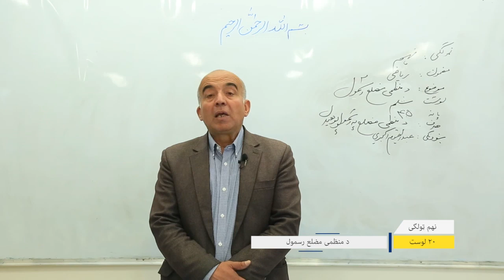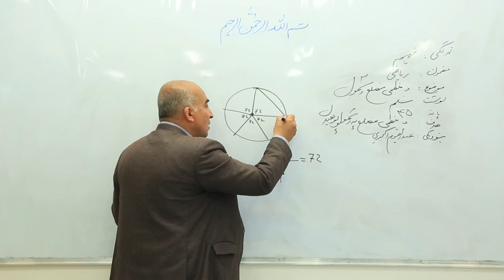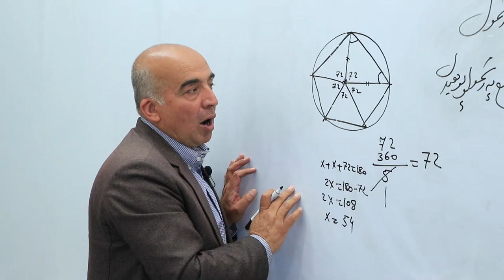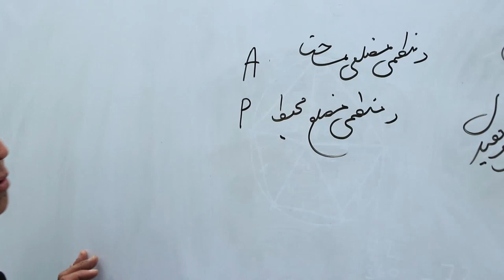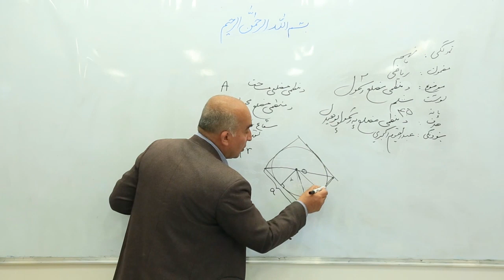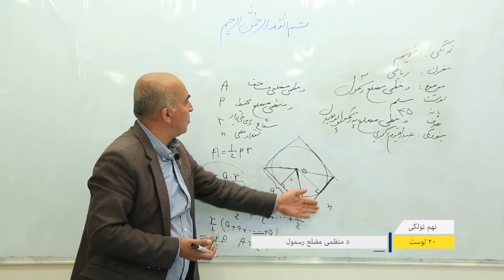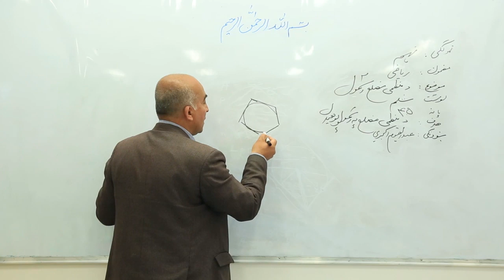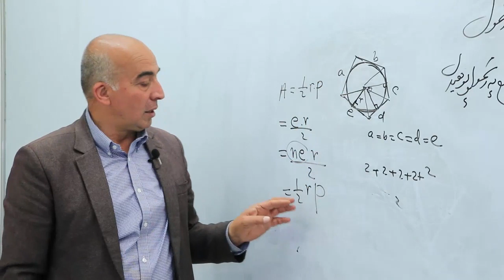نهم ټولګی- ریاضی- درس ۲۰-د منظمی مضلع رسمول